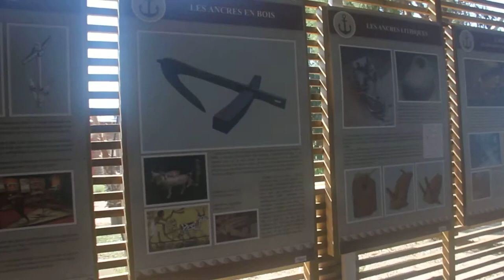Jean-Marc Perfetti artist